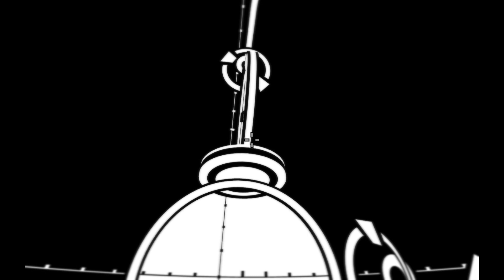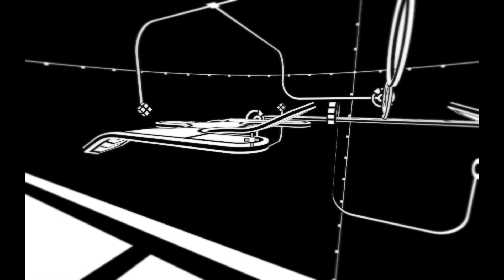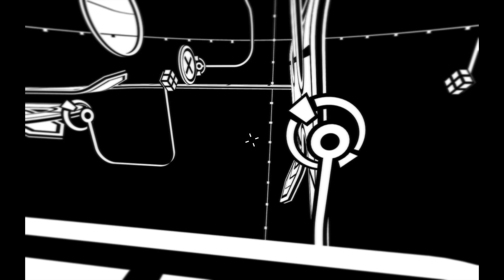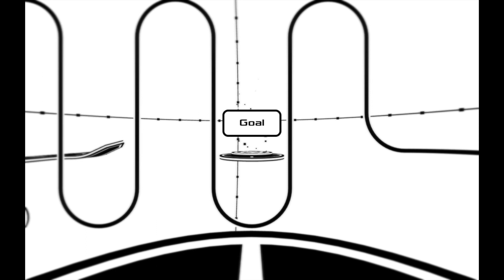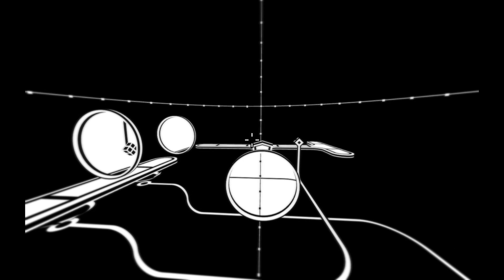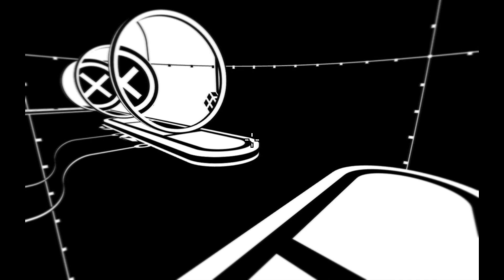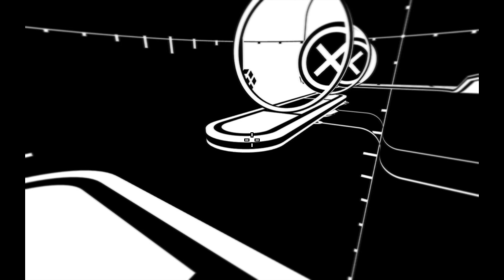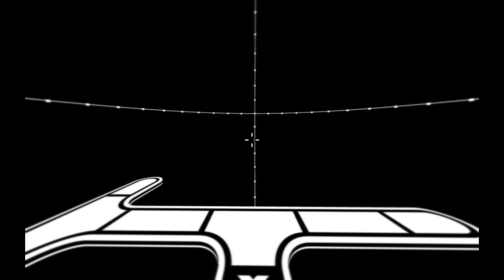Parallax Playthrough: Episode 2: Speed Boost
The levels in the latter half of Chapter B ramped up the difficulty and complexity. By complex I mean adding more portals and connections - it can be difficult to keep everything straight in my head.

You can see what puzzle games I have played, plus my queue of games I plan to play in the future on this channel, at the following

Parallax is a first-person puzzle game with two overlapping worlds. Weave back and forth between black and white as you try to be in the right place, in the right dimension, at the right time. Use switches, boosters and gravity to help you reach the exit. Can you conquer every mind-bending level?